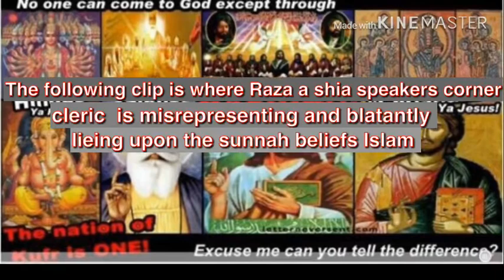Raza rizvi shia taqiya vs zakir naik Muslim